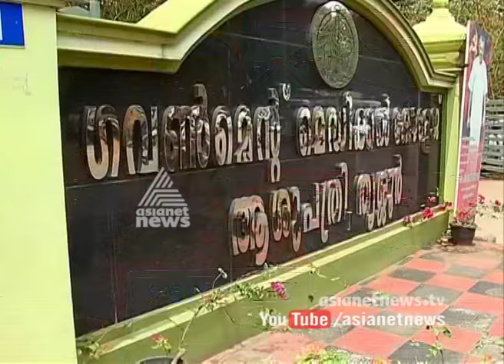Doctors Shortage in Thrissur Medical College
Doctors  Shortage in Thrissur Medical College  students and patients in crisis